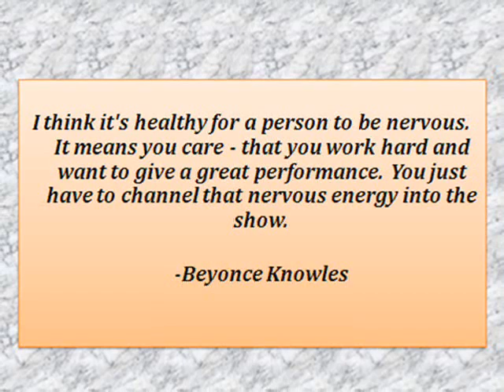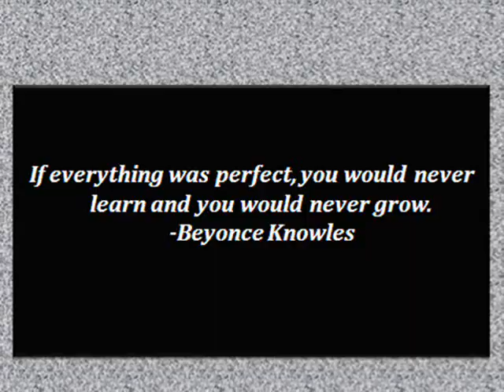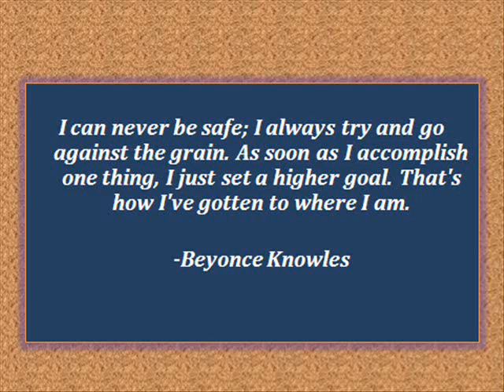Beyonce : Set Your Goals & work towards it ...Get Motivated !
Beyoncé Giselle Knowles-Carter (/biˈjɒnseɪ/ bee-yon-say)[3] (born September 4, 1981),[4][5] known mononymously as Beyoncé, is an American singer, songwriter and actress. Born and raised in Houston, Texas, she performed in various singing and dancing competitions as a child, and rose to fame in the late 1990s as lead singer of R&B girl-group Destiny's Child. Managed by her father Mathew Knowles, the group became one of the world's best-selling girl groups of all time. Their hiatus saw the release of Beyoncé's debut album, Dangerously in Love (2003), which established her as a solo artist worldwide; it sold 11 million copies, earned five Grammy Awards and featured the Billboard Hot 100 number-one singles "Crazy in Love" and "Baby Boy". (Source : Wikipedia)

Image Attribution : 55. By Nat Ch Villa (Flickr: [1]) [CC-BY-2.0 via Wikimedia Commons
57. By S Pakhrin from DC, USA (Dreamgirls Premiere) [CC-BY-2.0 via Wikimedia Commons
141. By Abras2010 (FMI Show_Palestrante_Stephen Covey) [CC-BY-2.0 via Wikimedia Commons
146. By Joi Ito from Inbamura, Japan (Steve Jobs and Bill Gates on Flickr) [CC-BY-2.0 via Wikimedia Commons
146. By Joi Ito from Inbamura, Japan (Steve Jobs and Bill Gates on Flickr) [CC-BY-2.0 via Wikimedia Commons
146. By Joi Ito from Inbamura, Japan (Steve Jobs and Bill Gates on Flickr) [CC-BY-2.0 via Wikimedia Commons